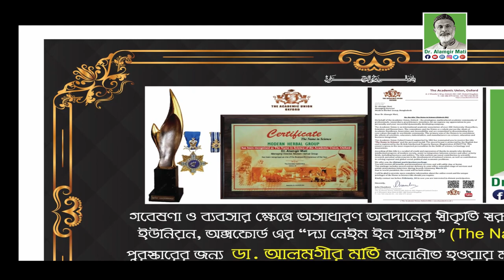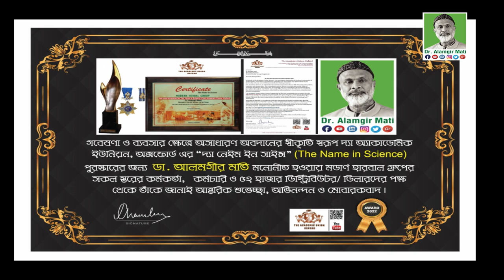কাঁচা কলা, মিষ্টি কুমড়া, চাল কুমড়া, শসা ও সালাত খাওয়ার উপকারিতা l Dr. Alamgir Mati l Health Tips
মোবাইলঃ ০১৯১-১৩৮-৬৬১৭
বিনা ভিজিটে চিকিৎসা নিন।
ডা.মুকুল-০১৭১২৫৬১৬৭৯
ডা.হানিফ-০১৭১৫২২৯৩৪৭
ডা.আসমা-০১৬৮১৩৫৫০৮৬
ডা.জুয়েল-০১৭১৬৫৬৪১০১